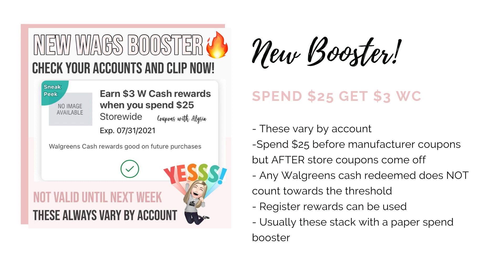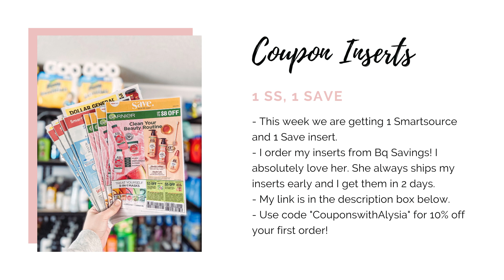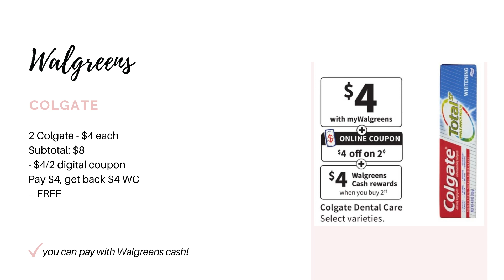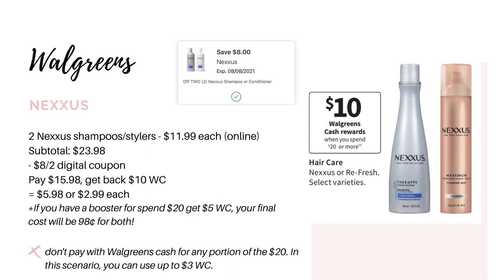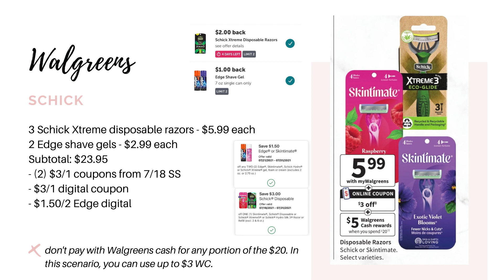7 BEST WALGREENS DEALS (7/25-7/31) MONEYMAKER ORAL CARE AND CHEAP NEXXUS!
7 BEST WALGREENS DEALS (7/25-7/31) MONEYMAKER ORAL CARE AND CHEAP NEXXUS!

Your first option is to buy the Sunday newspaper! But if your region doesn't get very many good coupons, you have the option to order them online!

Sign up for the free P&G rewards program where you can print free P&G coupons and earn rewards for buying P&G products

FREE SAM'S CLUB MEMBERSHIP! (sign up & receive a $45 gift card)